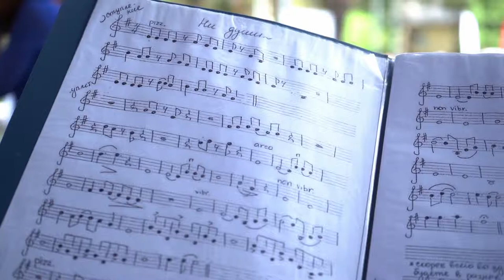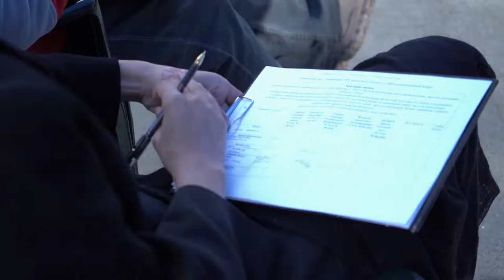Конкурс «Звёздные имена Новосибирска»